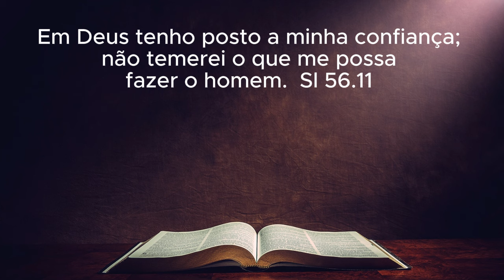5 SEGREDOS DA VISÃO ESPIRITUAL - Devocional Diário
5 SEGREDOS DA VISÃO ESPIRITUAL - Devocional Diário

⏰Receba todos os dias os Devocionais e Orações
GRUPO OFICIAL DO WHATSAPP DEVOCIONAL DIÁRIO: